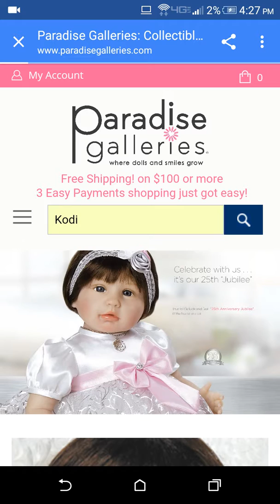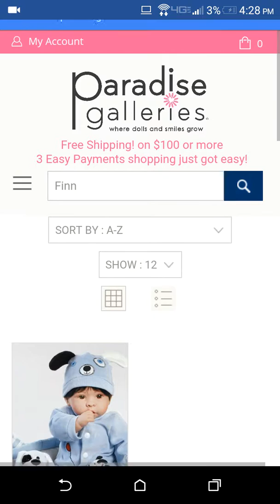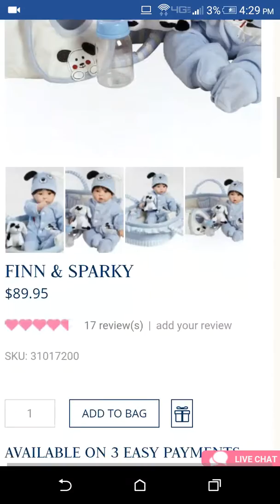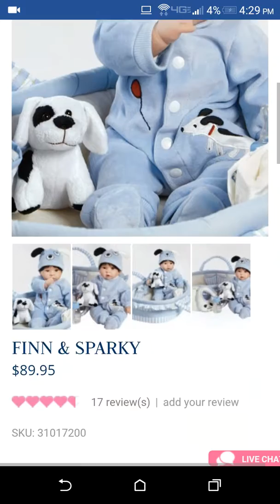A change in plans!